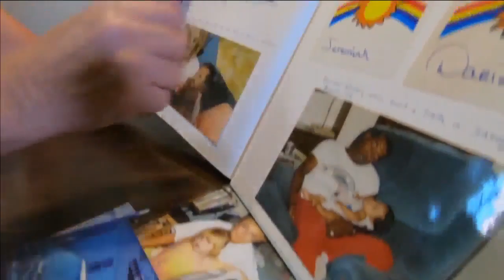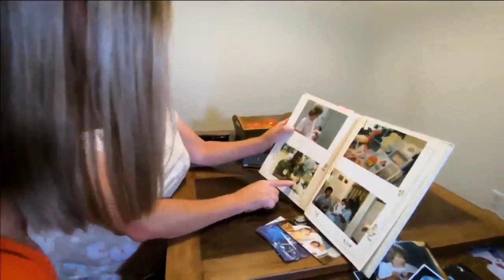KOCO 5 65th anniversary: 'Wednesday's Child' series gives children loving forever homes